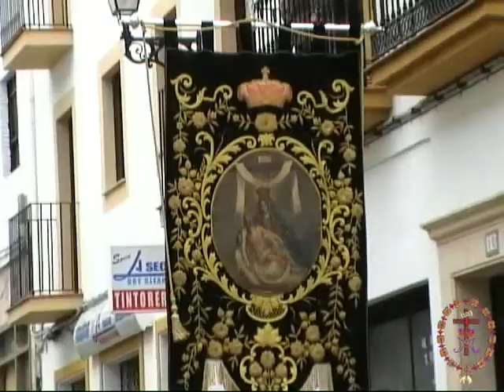Angustias. Viernes Santo. Ronda 2013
Venerable Hermandad Trinitaria del Stmo. Cristo de los Remedios y Ntra. Sra. de las Angustias, en su Estación de Penitencia del Viernes Santo.